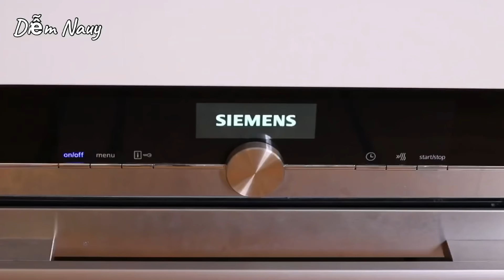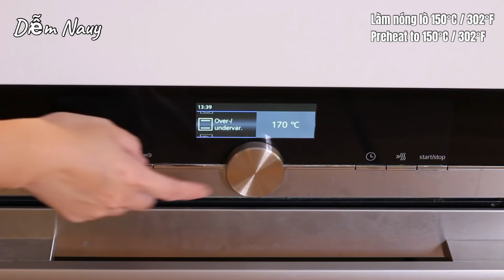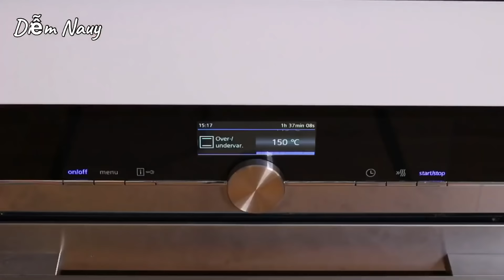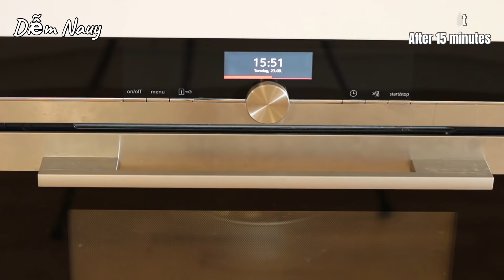Bánh Chuối Nướng - Làm chuối tây lên màu đỏ đẹp - Bánh thật thơm ngon.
Diễm chia sẻ cách làm bánh chuối nướng của nhà Diễm. Ở Nauy, tìm chuối xiêm hay chuối sứ rất khó, lại mắc và không ngon, nên Diễm đã thử làm với chuối tây. Làm với chuối tây thì rất khó để chuối lên màu đỏ đẹp, Diễm đã thử hơn 10 lần công thức bánh chuối này mới ra được màu chuối như ý. Bánh chuối khi nướng thơm khắp nhà, khi ăn thì có vị béo, ngọt tan trong miệng rất ngon. Mình cùng vào bếp làm bánh chuối nướng với Diễm nhé!

Nguyên liệu / Ingredients:

Khuôn đường kính 20cm / Round form 20cm diameter

🔆Nướng 150°C / 302°F trong 90 phút. Tiếp theo 180°C / 356°F trong 15 phút và thêm 15 phút sau khi phết hỗn hợp bơ mật ong.
     Bake at 150°C / 302°F for 90 minutes. After that bake at 180°C / 356°F for 15 minutes and 15 minutes after brushing honey & butter mixture.

1 lít = 4 cúp nước / 1 liter = 4 cups water
1 mcf = 4g muối / 1 tsp = 4g salt
800g = 6 trái chuối tây / 800g = 6 bananas

1 trứng gà / 1 whole egg
400ml = 1 + 2/3 cúp cốt dừa / 400ml = 1 + 2/3 cups coconut cream
100g = 1/3 cúp sữa đặc có đường / 100g = 1/3 cup sweetened condensed milk
2 mc = 30g đường / 2 tbsp = 30g sugar

150g bánh mì ( 2 ổ nhỏ ) / 150g bread ( 2 small bread )
30g = 4 mc bột gạo / 30g = 4 tbsp rice flour
15g = 2 mc tinh bột năng / 15g = 2 tbsp tapioca starch
50g = 4 mc bơ lạt đun chảy / 50g = 4 tbsp melted unsalted butter

4 mc = 60ml rượu rum / 4 tbsp = 60ml rum
1/2 mcf = 2g muối / 1/2 tsp = 2g salt

1 mcf = 4g tinh chất vani / 1 tsp = 4g vanilla extract

10g ~ 1 mc bơ đun chảy / 10g ~ 1 tbsp melted butter
1 mc = 15ml mật ong / 1 tbsp = 15ml honey